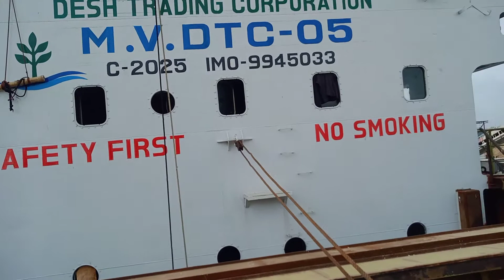কার্গো ভ্যাসেল বাংলাদেশি জাহাজ।কেনো ব্যাবহার করা হয় হ্যাজ কভার।হ্যাজ কভার ব্যাহার করতে কি প্রয়োজন।